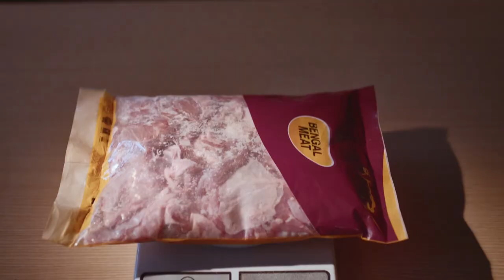Bengal Meat_Perfect Weight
Title: Bengal Meat_Beef Bone In
Director: Abul Khayer Chand
DOP: Rafiqul Islam

Client: Bengal Meat

Agency: Analyzen
Group Planning Head: Nazroon Rahman Rino
Group Account Head: Arabi Rahman
Senior Group Creative Head: Mazharul Islam Khan
Assistant Account Manager: Tajreen Afroze Karim
Associate Copy Supervisor: Suhi Ahmed Susan
Copywriter: Nowshin Saiyara
Associate Art Director: Sayeda Sultana Sarker
Visualizer: MD. Abul Kalam

Production House: Tinsel Town Films
Producer: Asru Khan
AD's: Abrar Asif, Tushar
Line Producer: Hanif Hossain
Art Director: Nasib Khan
Art Assistant: Sanny
Costume Design : Farzana Jahid
Makeup: Hossain
Focus: Manik
Gaffer: Almas
Transport: MD Masum Major

Post Production Team:
Offline Edit: Rashaduzzaman Shohag
Assistant Editor: Leon Rozario Sujon Ahmed
Color Grading: Rashaduzzaman Shohag
Sound Design: Anik Ahammed
CGI: Augment Studio

Cast: Rehan Rahman, Priyontee Urbee